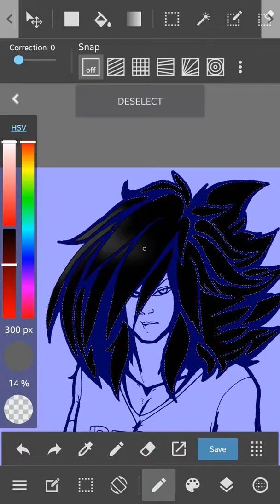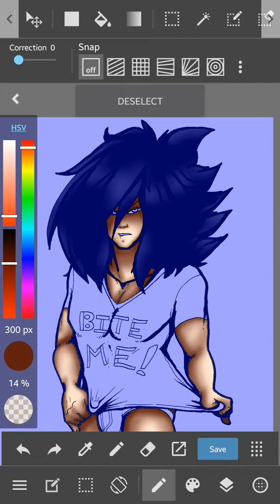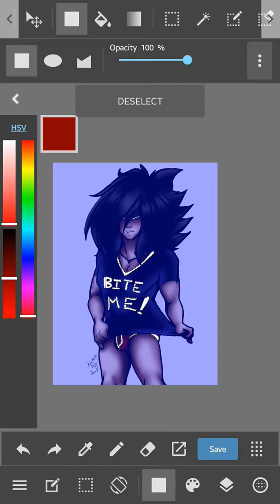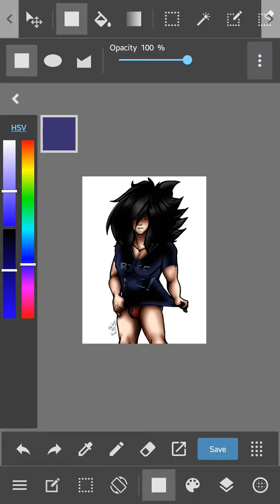Bite Me (Speedpaint)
Novexus - Zombie Apocalypse